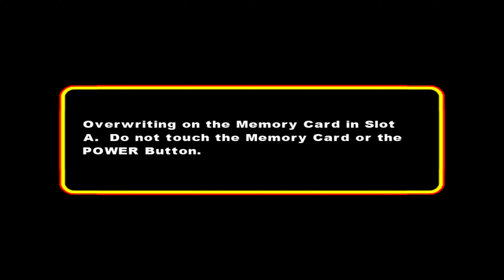Kids Next Door Operation Videogame Episode 12 Overflow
PC Specs:
CPU: i7 8700K
Motherboard: Asus ROG Strix Z370-E Gaming
Graphics Card: MSI RTX 2070 8GB
Ram: 16 GB Corsair Vengence RGB 2400MHZ
PSU: EVGA 600w 80 Plus